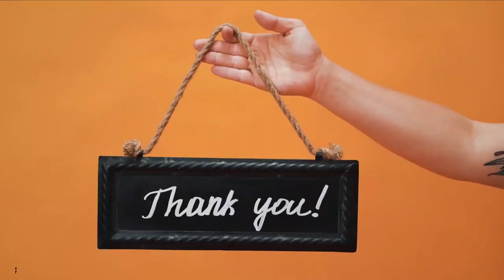TOP 10 DRUMMERS OF ALL TIME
Arguably one of the most important instruments to a band is the drum and in turn the drummer.  From keeping to tempo to rising the energy in a song drummers have one of the most difficult jobs in a band.  But who the greatest of all time?  Is it the drummer form Rush, Neil Peart? Or maybe Led Zeppelins Drummer John Bonham.  Here we list our Top 10 of All Time and see if your favorite drummer is on our list!